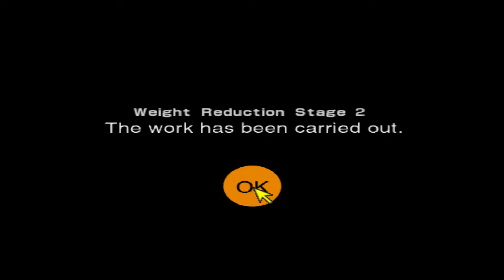Gran Turismo 2 - Events - 155 & 156 race racing style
Car: [R] Alfa Romeo 156 2.5 V6 24V - 254hp/1127kg
Emulator: ePSXe